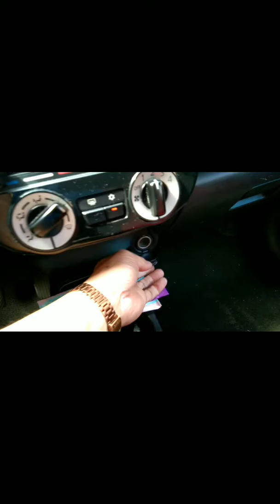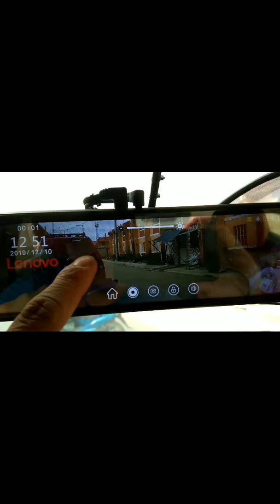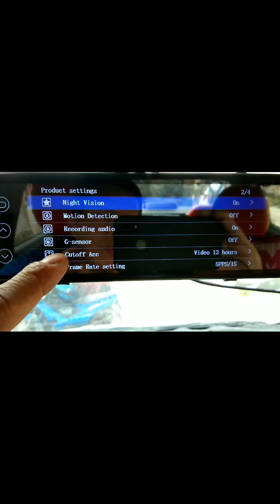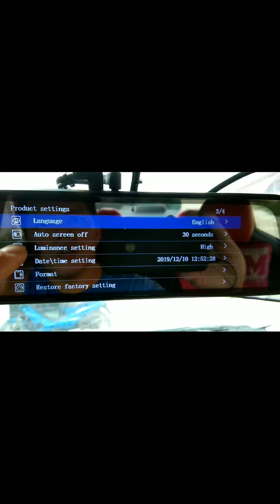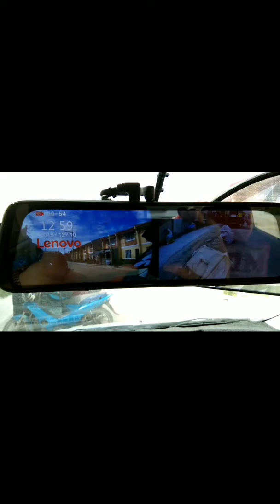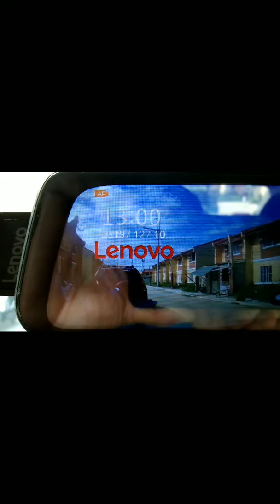31 Burgos Rizal Mirage G4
👉DEC 10, TUESDAY.
👉Mga clients from RIZAL naman😎
👉1st Client w/ Mirage G4 from Sorento Village, Barangay Burgos, Rodriguez, Rizal. Ito un father ng isang client before na tga Dasmarinas Cavite. Salamat sa inyo at may pauwi pa sila na sweet products nila sa amin🍥

👉LUPET NITO: Supreme Dashcam Lenovo Version 2 with Lenovo Hardwire KIT for 12 or 24 hrs continous parking monitoring

🚘Mitsubishi G4

👉We are the BEST DASHCAM INSTALLER IN METRO MANILA

👉Thank you Sir Francisco

🏆The best Full Screen Rear View Mirror Dashcam & SUPREME BRAND!

🏆(FOR THE RECORD)All About Hype is the first one introduce LENOVO brand in the Philippines!

🏆To Maximize the Quality of Supreme Dashcam Lenovo (Front & Rear Lens) use w/ 3M Up to Medium Tint or w/ Vkool Tint Up to Medium Tint

🏆SUPREME DASHCAM LENOVO Version 2
Specs:
- 10" Touch Screen + Swipe Function
- StarLight Night Vision
- Resolution: Front Lens & Rear Lens@ 👉1296P Resolution
- Parking Monitoring + Internal Battery
- Loop Recording
- Screen Saver
- Parking Assist
- Adjustable View While on Reverse
- Reverse Parking Guide Adjustment
- Supreme Overall Quality
- Supreme Overall Design
- Supreme Overall Durability
- Supreme in Warranty Service

SPECIAL PRICE by All About Hype
🚚Pro Home Service Installation
THE BEST IN PHILIPPINES!
🚚FREE Orig 32gb Sandisk Class10
🚚HUGE DISCOUNT for Fleets
🚚2 WEEKS REPLACEMENT WARRANTY provided by OFFICIAL DISTRIBUTOR of Lenovo Dashcam
🚚2 YEARS SERVICE WARRANTY provided by OFFICIAL DISTRIBUTOR of Lenovo Dashcam

See the YOUTUBE Channel for the installation of Supreme Dashcam Lenovo since we start promoting it from Aug, 2019:

Roy@
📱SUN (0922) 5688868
OR